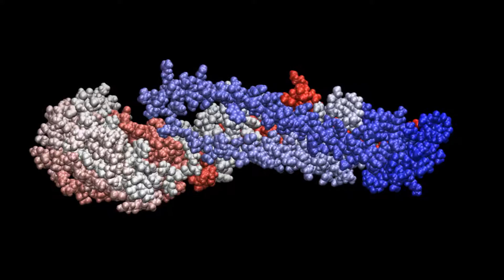Molecular Dynamics Simulation of Human Influenza H1 Hemagglutinin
simulation time: 1.5 ns
temperature: 300 K